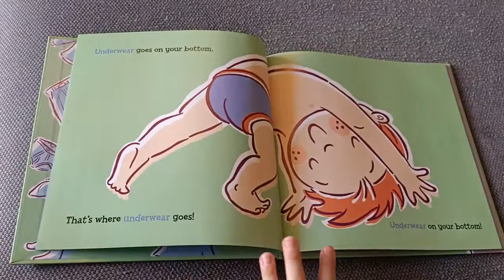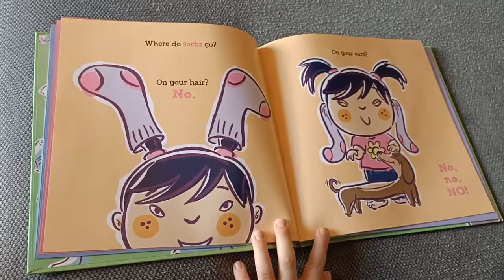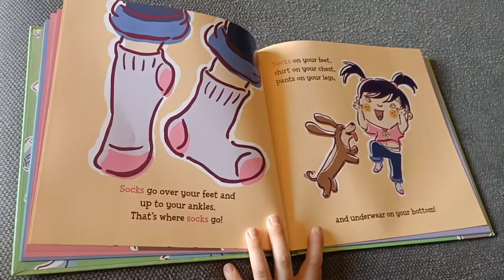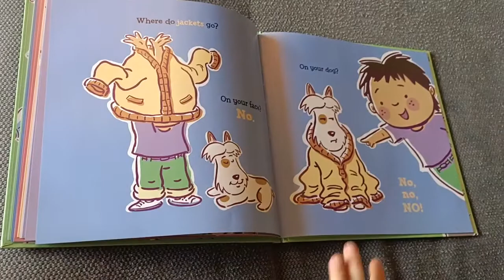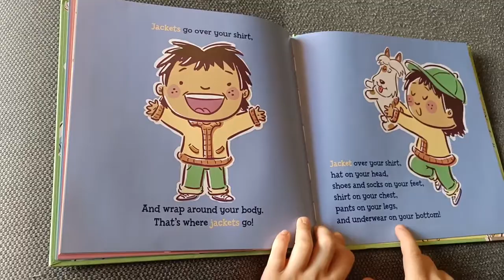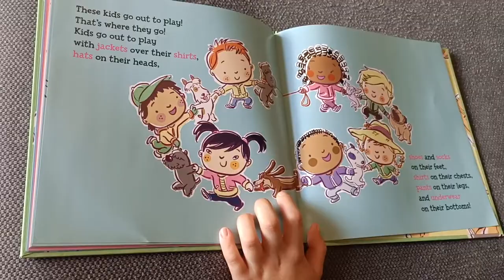Where do pants go? by Rebecca Van Slyke. Read by Jennifer and Darcy.